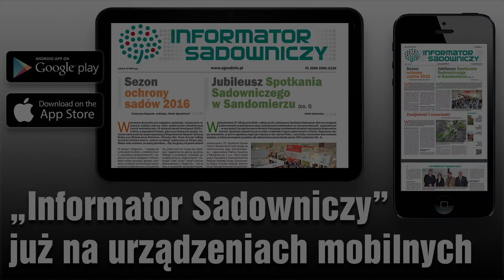Komunikat sadowniczy - zalecenia PROCAM 26.05.2017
Krzysztof Gasparski z  firmy PROCAM w cotygodniowych zaleceniach tym razem zaczyna od nawożenia sadów. W filmie również o m.in. parchu i mączniaku  jabłoni,  rdzy na plantacjach malin, szarej  pleśni na porzeczce  oraz mszycach i innych szkodnikach sadów i jagodników.